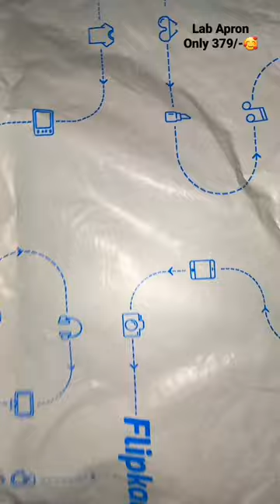flipkart lab Apron Only 379/